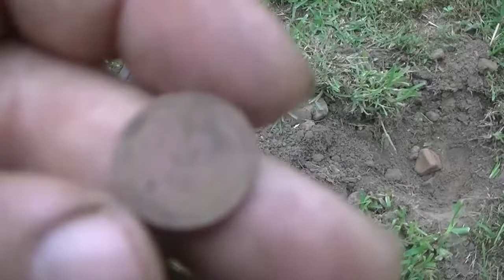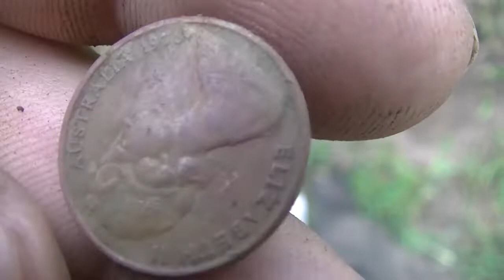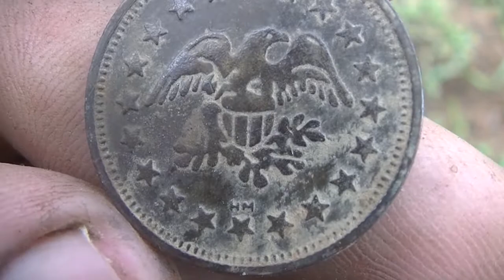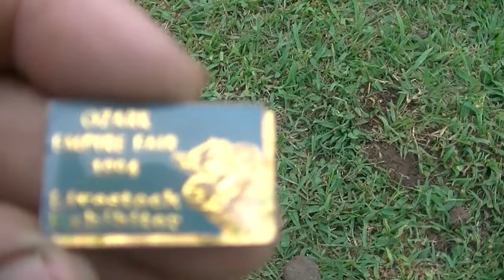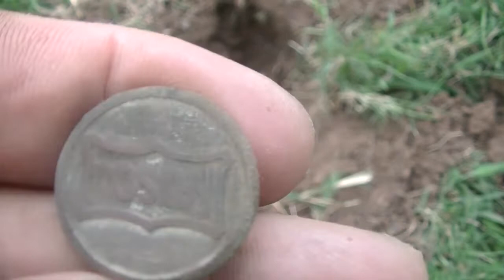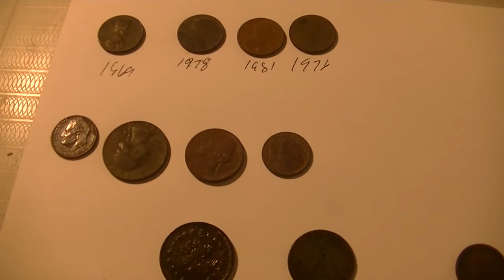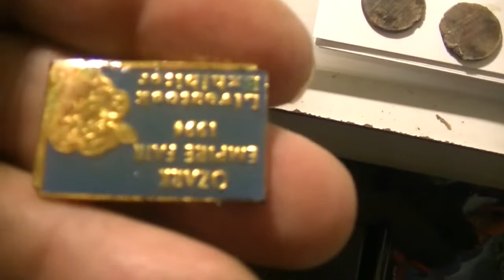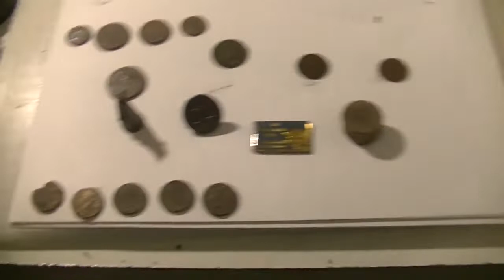RAIL ROAD TREASURE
FINDING RAIL ROAD TREASURE IN A YARD